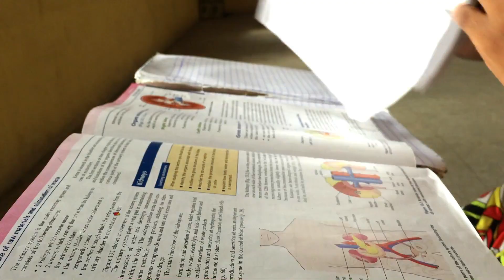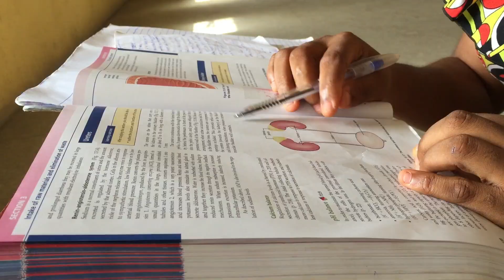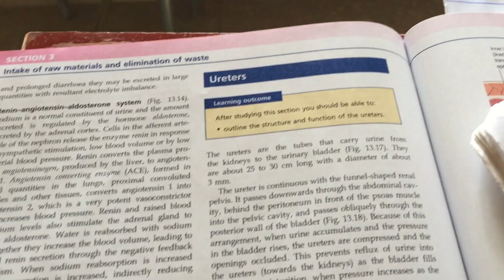Study/Learn With me #01//How I Study Effectively For School.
Me sharing what I learnt started at 9:00

 if you did enjoy watching this video don't forget to thumbs up subscribe and share and also if you have any topic you want me to talk about or if you want to be seen more of this kind of content please feel free to drop it down on the comment section for me.
 also sorry guys about the muted places that has no music  on actually already uploaded the video completely before I realized that the places where there was no music I forgot to play songs there I'm so sorry please bear with me.